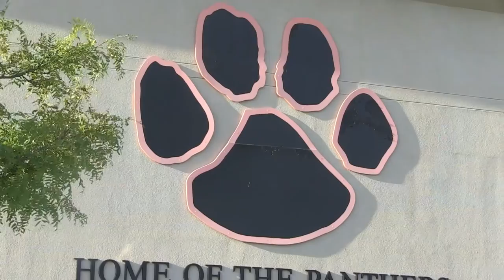Quintessential Brass Remote Concert